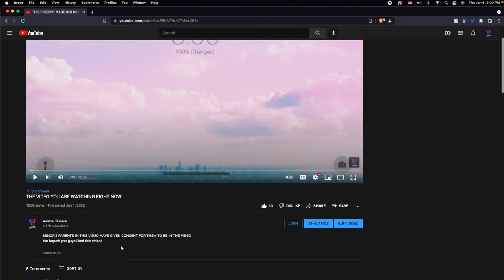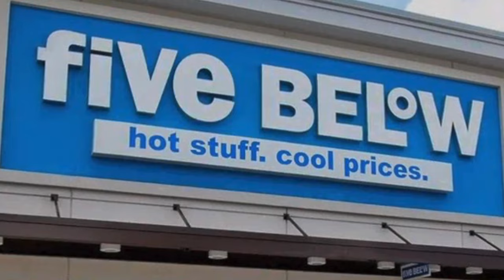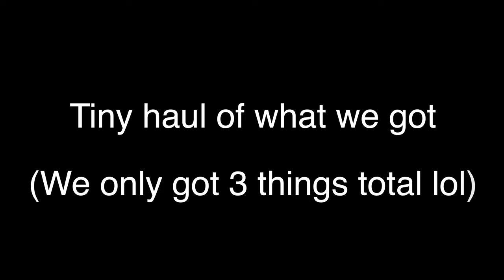THE LAST CHRISTMAS PRESENT HAS ARRIVED! | AIR JORDAN 1'S! | *funny* | vlog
Track: Important! (Big Havi x KyleYouMadeThat)
Artist: Big Havi
Track: What's Luv
Artist: chillpill